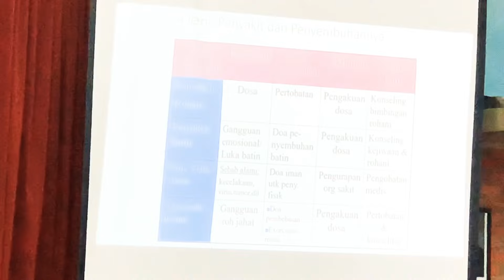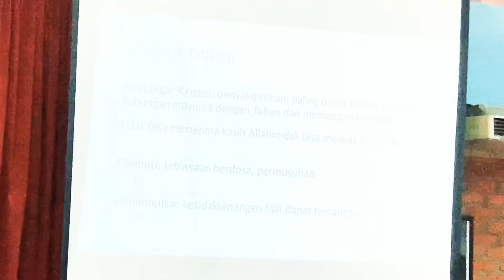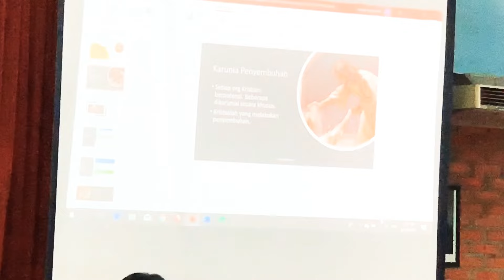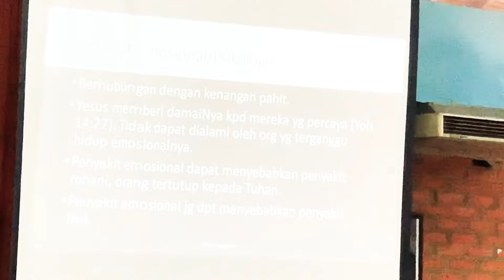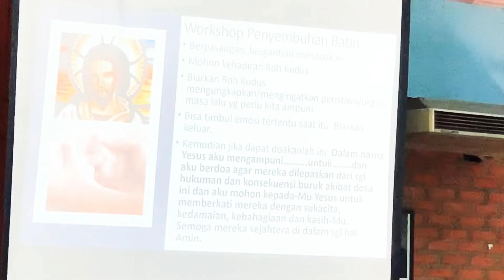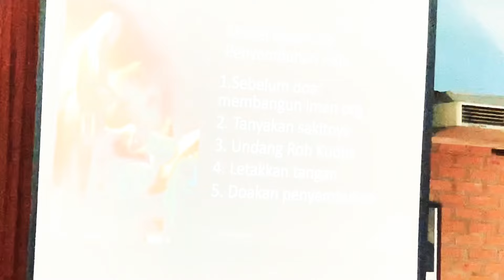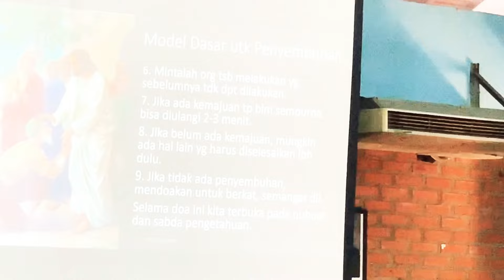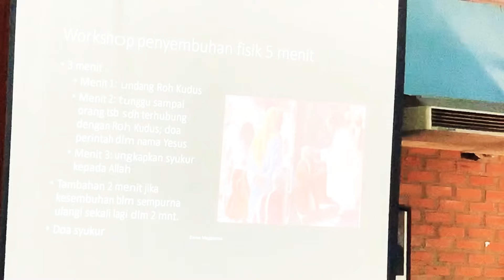Penyembuhan Batin dan Penyembuhan Fisik | M.T. Eleine Magdalena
Tuhan memberikan kuasa atas penyakit. Kita kurang menyadari pentingnya karunia ini utk pewartaan yang efektif. Mari kita belajar bersama untuk menerima dan bertumbuh dalam karunia ini.